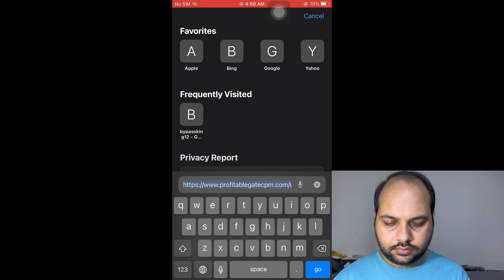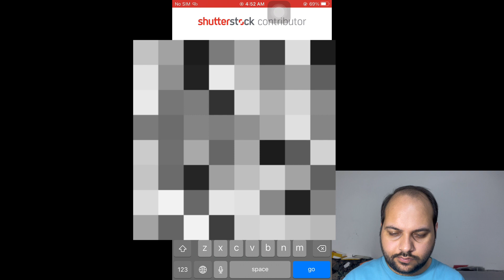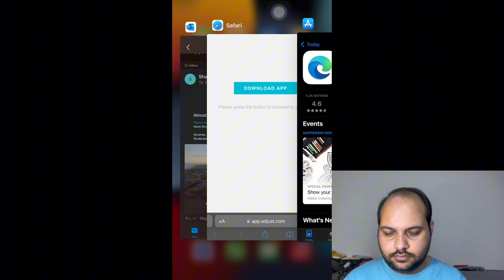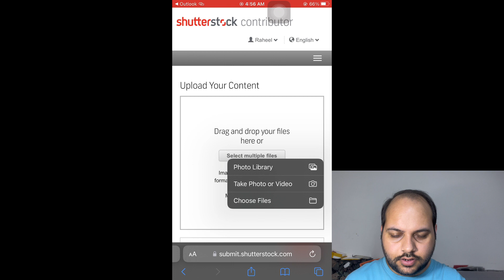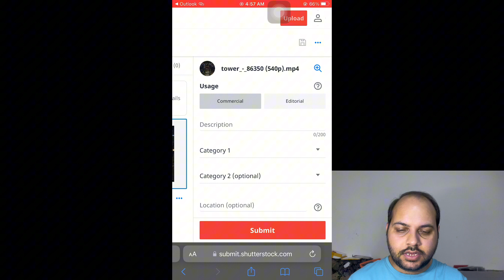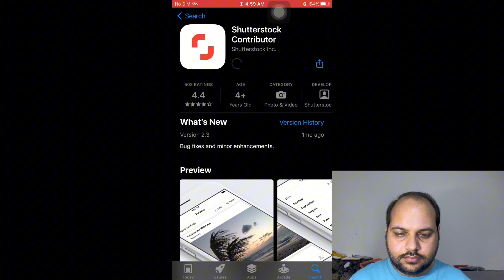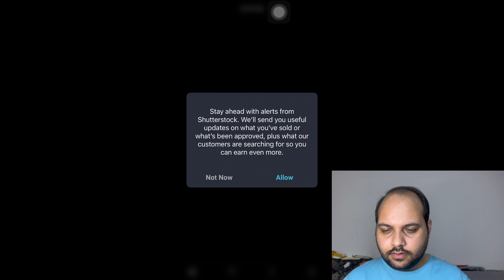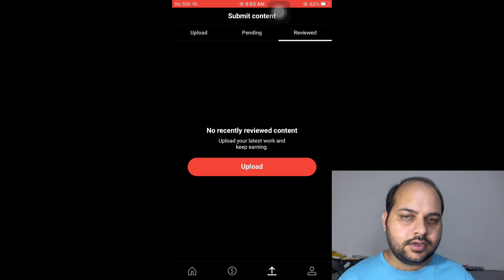earning money online || earning money online 2024 || shutterstock se paise kaise kamayen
online earning
earning app
3 best earning mobile apps | make money online